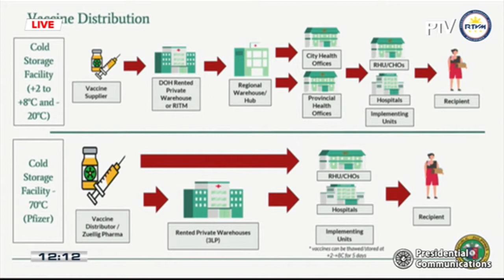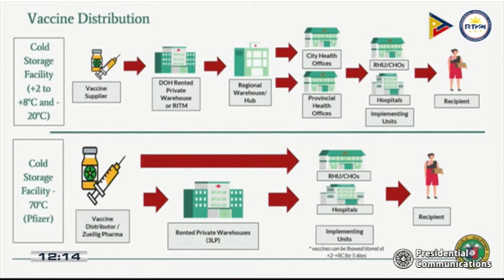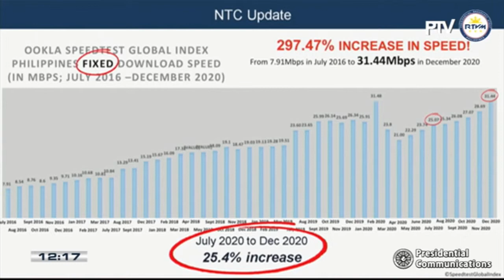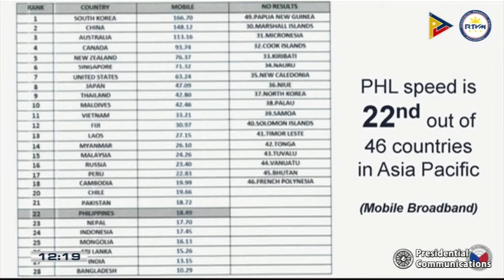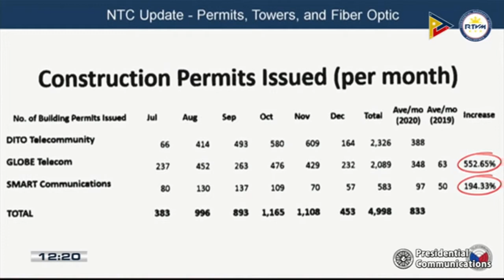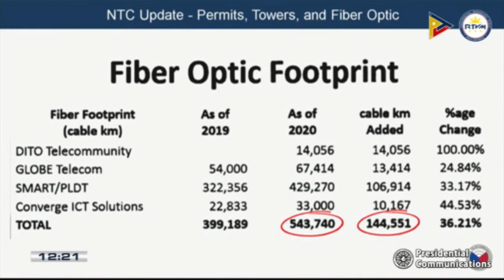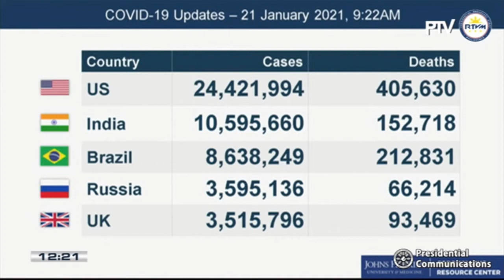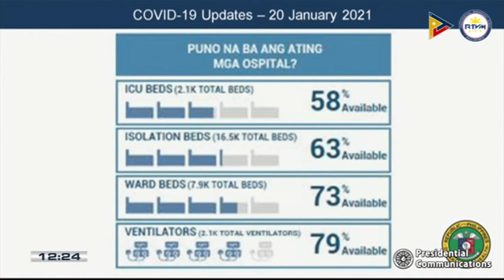LIVESTREAM: Palace briefing with presidential spokesperson Harry Roque - Replay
Palace briefing with presidential spokesperson Harry Roque,  January 21, 2021